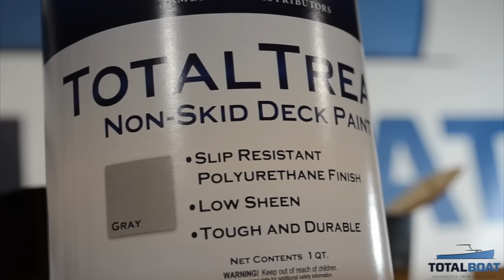How to use: TotalBoat TotalTread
This video how to explains how to use TotalBoat TotalTread non-skid deck paint by Jamestown Distributors.

PRODUCT BREAKDOWN:

-Single part non skid paint
-Flat finish with a non skid texture
-3 colors - White, Gray and Sand Beige
-Brush, Roll or Spray
-Very important to stir very thoroughly before applying to ensure the solvents and non skid particles are mixed in evenly
-Basic foam rollers can be used onTotalTread
-1-2 Coats  (More coats = more grit on finished product)
-Lightly scuff between coats with 220 grit sandpaper (be careful not to not sand off non skid particles)
-Clean up and thin with Mineral spirits (use Xylene when spraying)
-Apply directly to properly prepared fiberglass or prime first with TotalBoat Topside Primer before applying